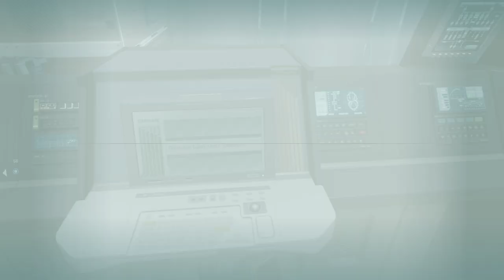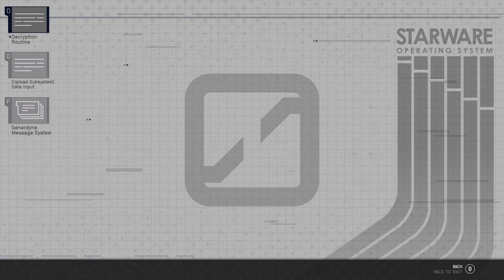LonewolfLegendOfficial's Epic Starfield PC Adventure